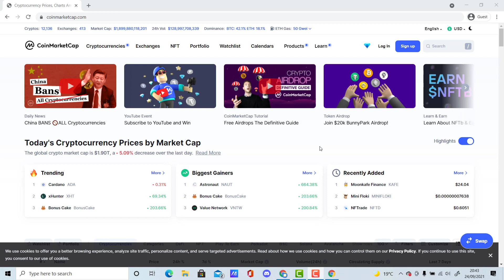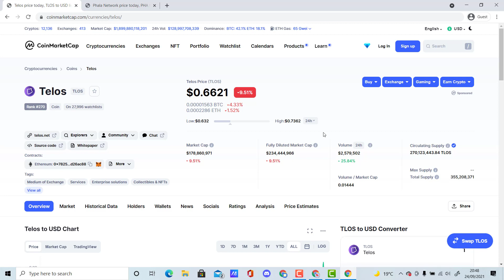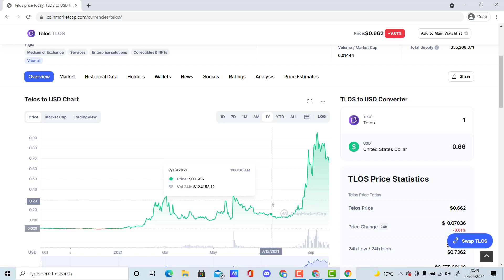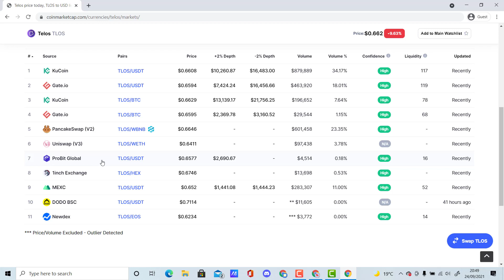TELOS (TLOS) UPDATE - WHATS NEXT??? BULLRUN OVER???? WHY TELOS HOLDERS WILL BE SUPRISED!!!!!